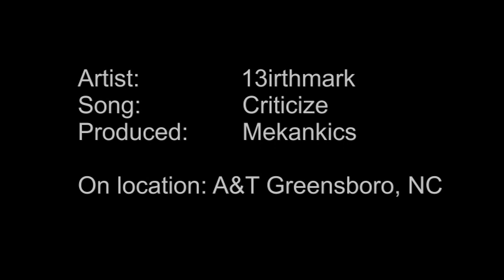13irthmark - Critizice (Spacley Version)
13irthmark - Criticize Official Music Video (Spacely Version)